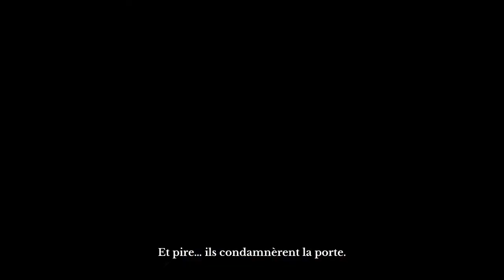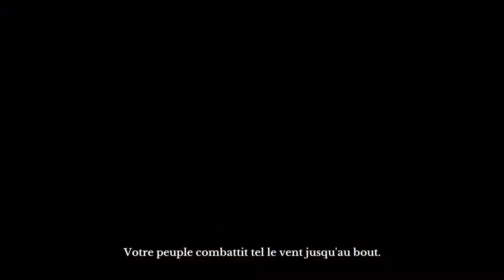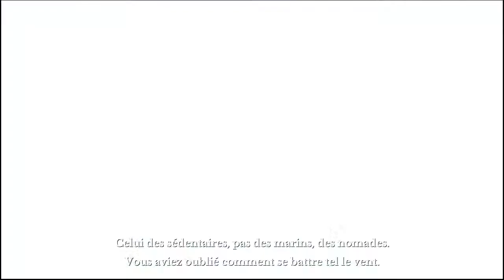A la découverte du MMORPG ArcheAge